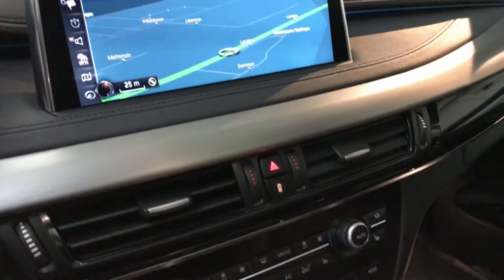BMW X6 xDrive 40d Steptronic